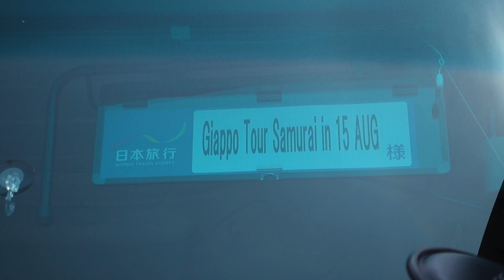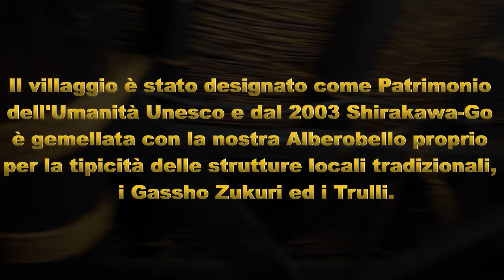IL GIAPPONE TRADIZIONALE: SHIRAKAWA-GO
Oggi vi porto nel cuore del Giappone tradizionale, per la precisione nel villaggio storico Patrimonio Unesco di Shirakawa-Go. Una passeggiata insieme alla scoperta delle bellissime Gassho Zukuri, le abitazioni tradizionali del posto. Buona visione!

➨ La mia attrezzatura:
Il drone usato per le riprese è il DJI Phantom 4